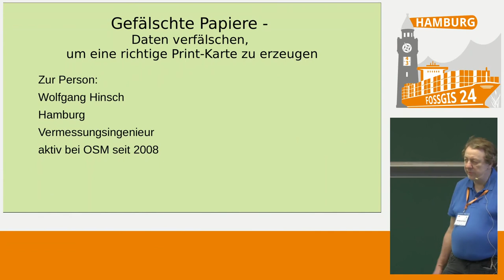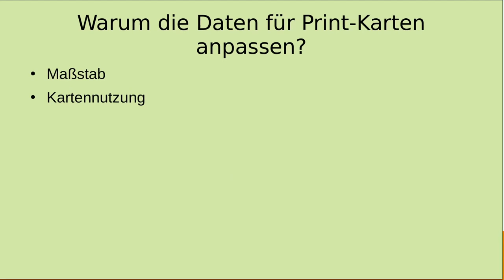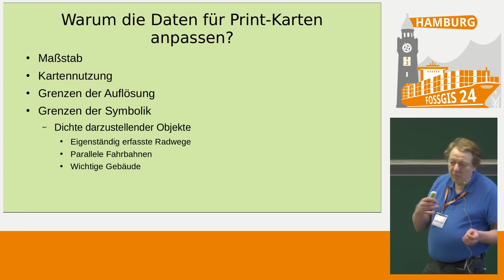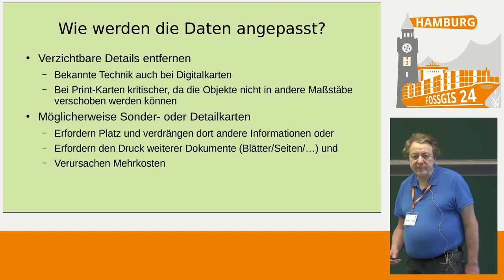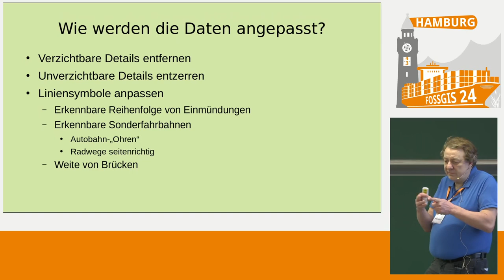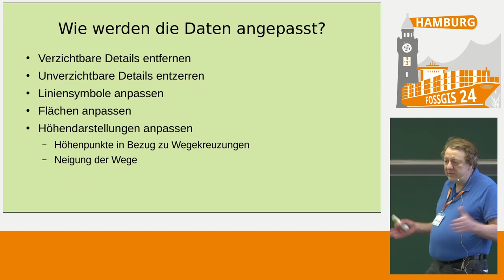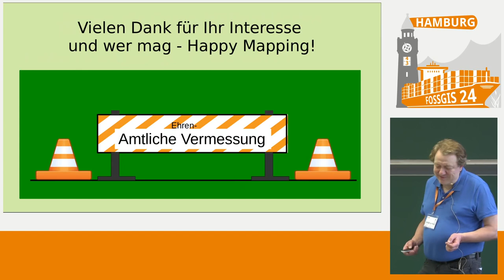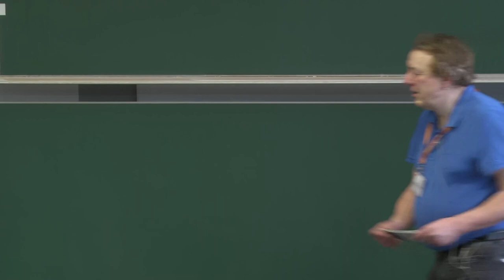FOSSGIS 2024 Gefälschte Papiere - Daten verfälschen, um eine richtige Print-Karte zu erzeugen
Eine gedruckte Karte unterscheidet sich in sehr vielen Punkten, die nicht immer offensichtlich sind, von einer Online-Karte. Häufig müssen dafür die Daten manipuliert werden, und nicht immer ist das automatisch möglich.

Der Vortrag befasst sich mit den Unterschieden zwischen beiden Kartendarstellungen, die unabhängig von der eingesetzten Software insbesondere darin bestehen, dass die Paper-Karte einen festen Maßstab hat und einem bestimmten Zweck dient, sie kann nicht vom Betrachter gefiltert oder gezoomt werden. Darüber hinaus ergibt sich noch eine Vielzahl von Fallstricken, wenn man OSM-Daten in einem ansprechenden Design drucken will.

Aus Maßstab und Zweckbestimmung ergibt sich zunächst einmal eine Vorauswahl des Koordinatenbezugssystems und der darzustellenden Objekte, wobei letztere Auswahl auch abhängig vom darzustellenden Gebiet und der Objektdichte ist. In Abhängigkeit vom Maßstab können oder müssen Objekte generalisiert werden.

Weitere Tücken bestehen in der Darstellung von Brücken, deren Breite nicht zu den Symbolen darunter passt, maßstäblich zu enger Dichte von darzustellenden Objekten, insbesondere parallelen Verkehrswegen, der Zuordnung separat gemappter Wege zueinander (mehrere Fahrbahnen, Radwege, Fußwege), Aufeinander folgende Einmündungen (15 m hinter der Abzweigung nach rechts geht links die Straße ab) müssen so dargestellt werden, wie sie in der Praxis erlebt werden, auch wenn das maßstäblich falsch ist. Symbole müssen, falls erforderlich, abhängig von ihrer Funktion und der Objektdichte so verschoben werden, dass dem Betrachter ihr Zweck und ihre Funktion möglichst sofort erkennbar ist.

Eine Aufgabe für sich ist die Beschriftung, die nicht nur aus Platzgründen nicht immer automatisch erzeugt wird und außerdem so platziert werden sollte, dass keine wichtigen Objekte verdeckt werden.

Zum Abschluss sollte eine Print-Karte noch ein Finish (Randbeschriftung, Titel, Legende, Sonder-Ausschnitte, Rückseite etc.) erhalten.

Wolfgang Hinsch